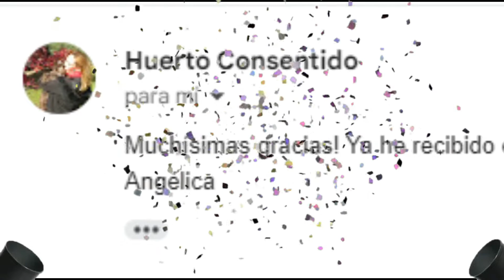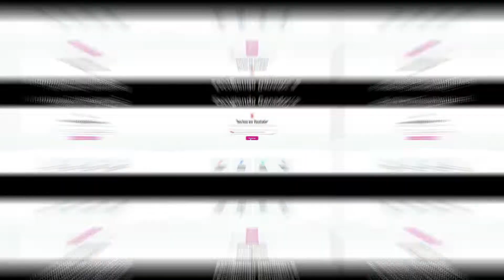Grounded - Ep 42 - En GUERRA con las Arañas por la MEGA BASE - GAMEPLAY ESPAÑOL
Grounded es un juego de crafteo Dónde tenemos el tamaño de una hormiga y en el mismo tenemos la posibilidad de craftear un montón de cosas y construir nuestro asentamiento para poder sobrevivir en el día a día.